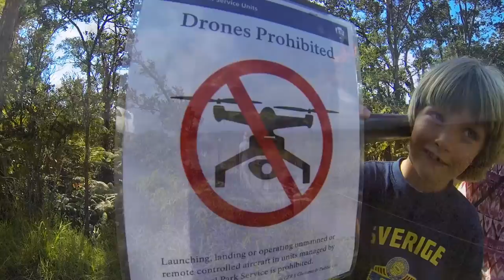Amazing Big Island, Hawaii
The island of Hawaii is the youngest and largest island in the Hawaiian chain. Born an island of both fire and ice, where land and sea meet in one of Earth's most epic battles, is where we discover the Big Island of Hawaii towering above the crashing waves! This video captures some of its endless beauty. Enjoy!

Mauna Lani Bay Hotel
Loved our stay at this beautiful resort! (...and thanks for the upgrade!)

Mauna Lani Golf Course
Mauna Lani Point
Mauna Kea Beach
Mauna Kea Golf Course
Hawaii Vulcanoes National Park (drones prohibitet???☺)
Kona coast
Hilo
Green Turtle (dear honu, sorry for disturbing you but I untangled you from a fishing line, so I guess we're even then)
Reef Triggerfish / Humuhumunukunukuapua’a
Yellow Tang / lau-i-pala
Cowfish